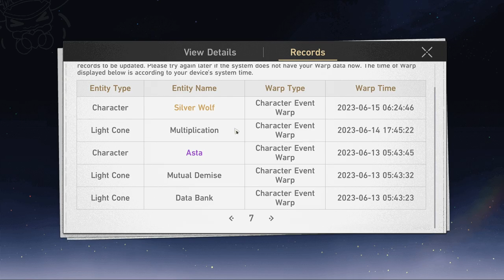HE IS OVERPOWERED BUT BE CAREFULL.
Things to know about Loucha BEFORE you get him he is very strong but he is not a must pull.